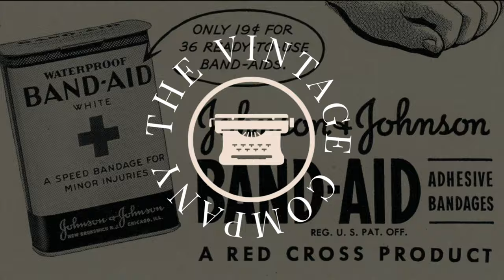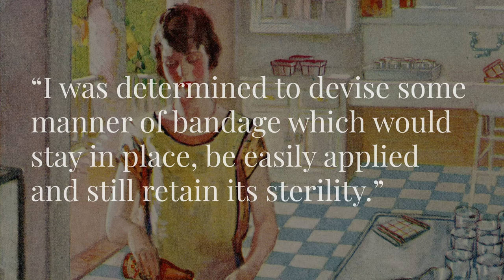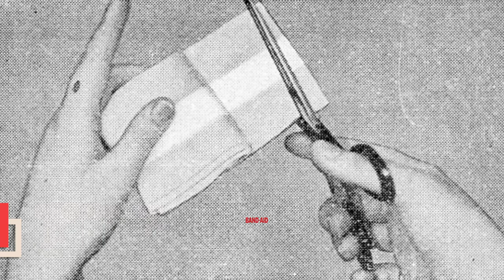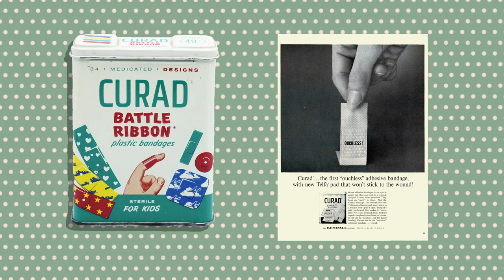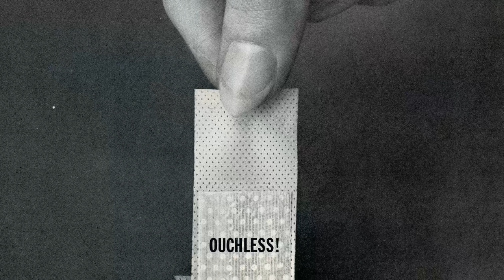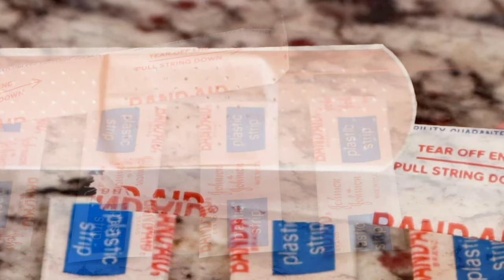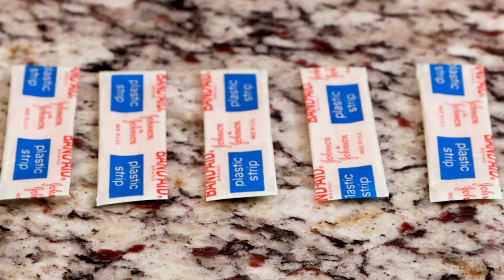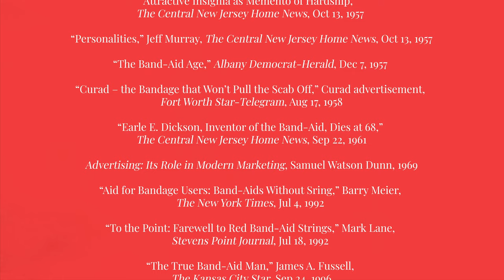A History of Johnson & Johnson's Band-Aid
Remember the red string Band-Aid wrappers? In this video, I take a look at the history behind one of the most well-known brands in the United States, Johnson & Johnson’s Band-Aid. We’ll explore the origin of the Band-Aid, how it came to dominant the adhesive bandage industry, a surprising competitor in the 1950s and how the brand has changed today.

“Burned Before Bridge Party, But Band-Aid Saved the Day and Hid the Scar on her Hand,” Band-Aid ad, St. Louis Post-Dispatch, Sep 13, 1923 (via newspapers.com)

“Bauer & Black’s New Badge of Courage is Red, Green, Blue or Even (Horrors) Yellow,” Advertising Age, Feb 6, 1956

“Designs on Band-Aid Bandages Give Junior Attractive Insignia as Memento of Hardship,” The Central New Jersey Home News, Oct 13, 1957 (via newspapers.com)

“Personalities,” Jeff Murray, The Central New Jersey Home News, Oct 13, 1957 (via newspapers.com)

“The Band-Aid Age,” Albany Democrat-Herald, Dec 7, 1957 (via newspapers.com)

“Curad – the Bandage that Won’t Pull the Scab Off,” Curad advertisement, Fort Worth Star-Telegram, Aug 17, 1958 (via newspapers.com)

“Earle E. Dickson, Inventor of the Band-Aid, Dies at 68,” The Central New Jersey Home News, Sep 22, 1961 (via newspapers.com)

Advertising: Its Role in Modern Marketing, Samuel Watson Dunn, 1969

“Aid for Bandage Users: Band-Aids Without Sring,” Barry Meier, The New York Times, Jul 4, 1992

“To the Point: Farewell to Red Band-Aid Strings,” Mark Lane, Stevens Point Journal, Jul 18, 1992

“The True Band-Aid Man,” James A. Fussell, The Kansas City Star, Sep 24, 1996 (via newspapers.com)

“Skin-Flex™: The New BAND-AID® Brand Bandages That Stay on for 24 Hours,” Press Release, Johnson & Johnson, Apr 10, 2017

“Exclusive: BAND-AID Launches “OURTONE” Line Of Inclusive Bandages,” Kimberly Wilson, Essence, Mar 16, 2021